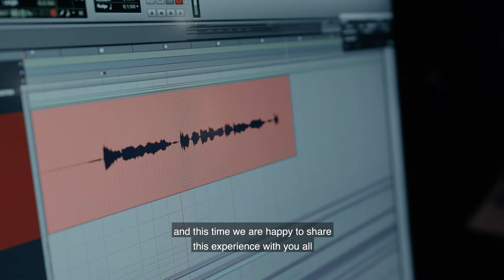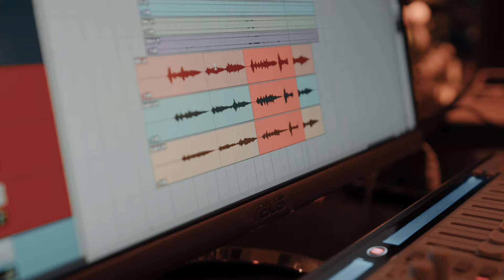IN THE STUDIO with Kamran & Hooman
Check out this exciting new short documentary video with Kamran & Hooman recording their new songs in the studio.

Directed by Alex Ferra